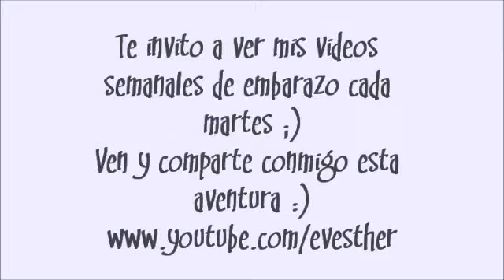18 SEMANAS DE EMBARAZO (4 MESES DE EMBARAZO)!!